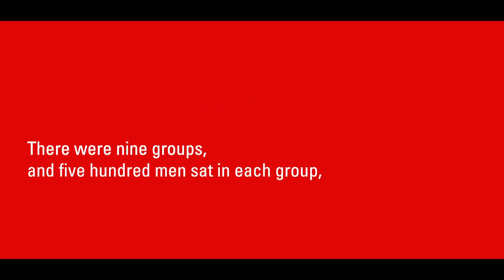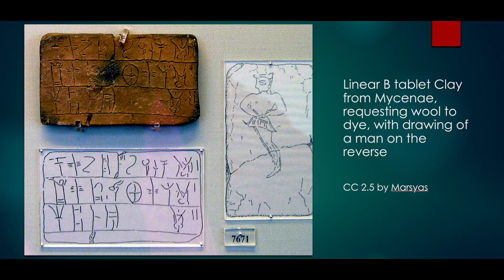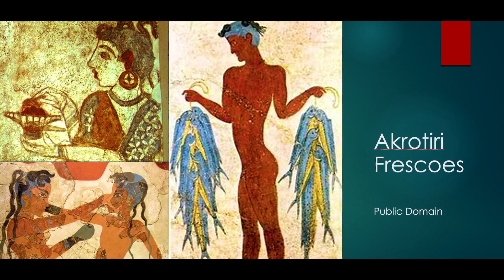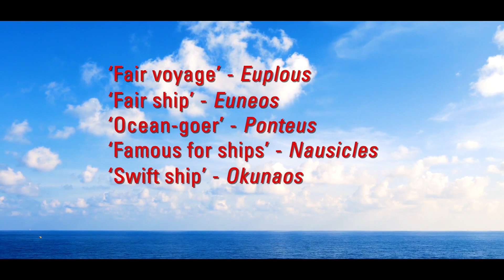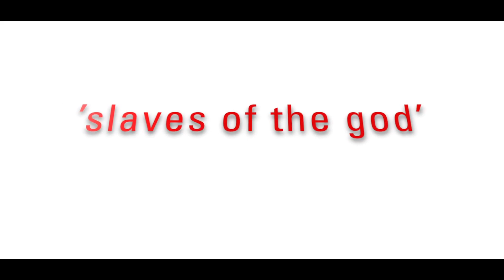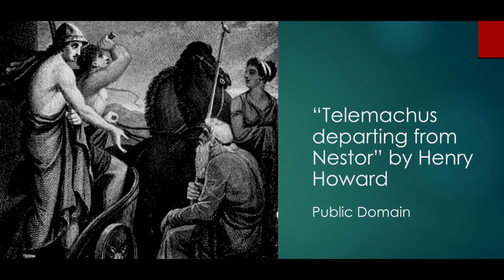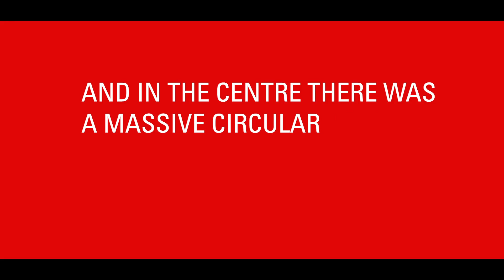Edith Hall discusses the Mycenaeans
Part of A People's Classics Channel Collection; Filmed by Richard Poynder; Produced by Communicator Limited